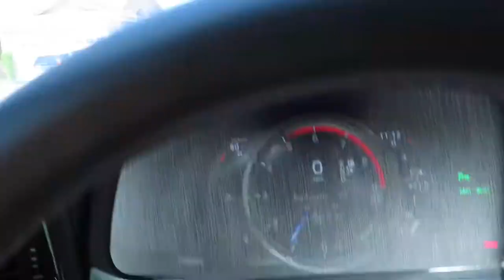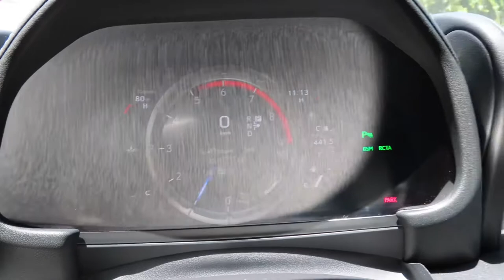Nami Kaze sushi restaurant